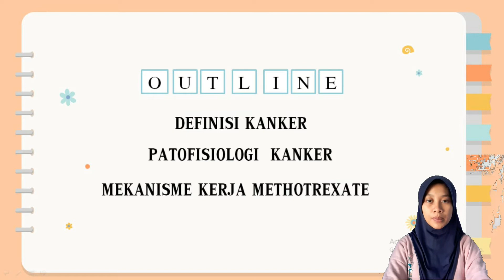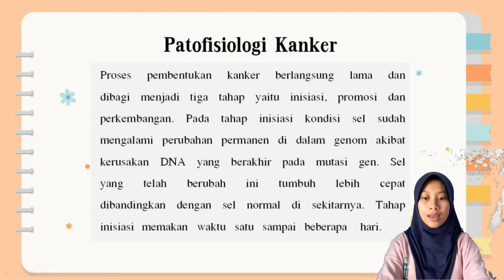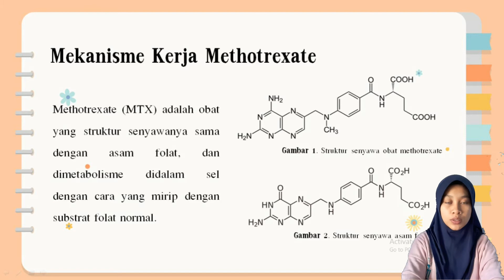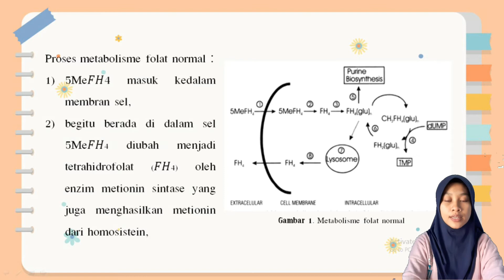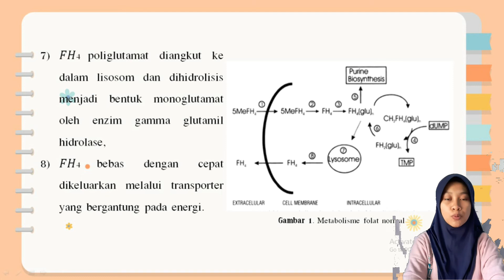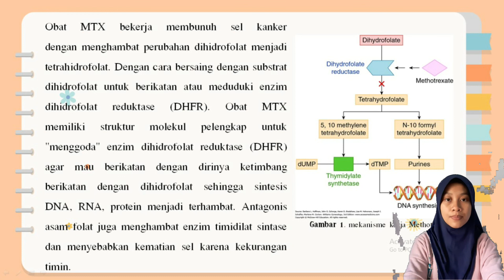FARMAKOLOGI MOLEKULER - OBAT METHOTREXATE OLEH ALFINA DAMAYANTI TASAKKA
Hai kawan, jadi kali ini MinFar akan bagi ilmu seputar obat methotrexate :
Methotrexate atau metotreksat merupakan obat golongan antineoplastik serta imunosupresan, dengan mekanisme sebagai agen antimetabolit dan antifolat. Obat ini digunakan untuk kemoterapi beberapa jenis kanker, seperti kanker payudara, kepala dan leher, paru-paru, darah, tulang, kelenjar getah bening, dan rahim.